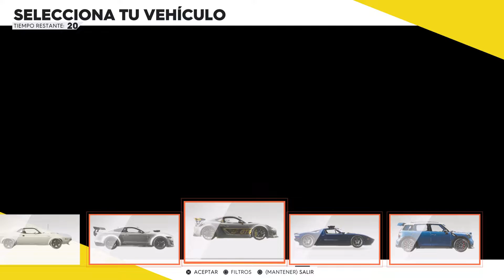The Crew 2 Jugando con poloemail y con babba